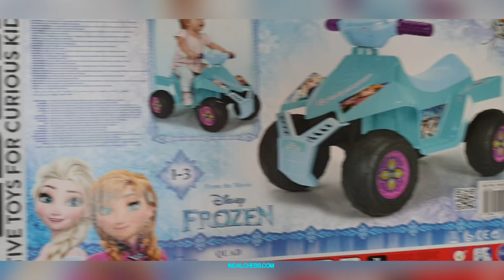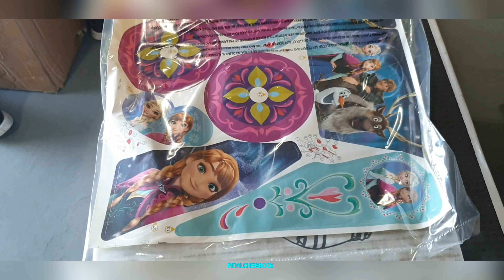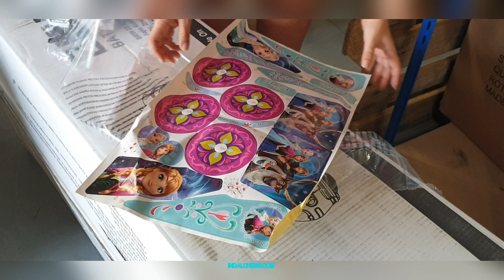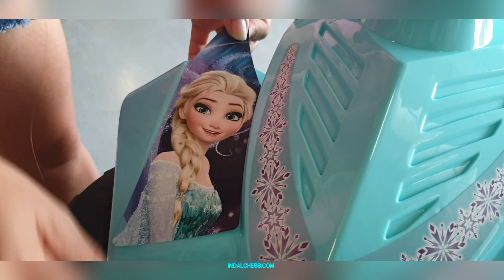Montaje del quad de bateria Frozen de 6V con licencia oficial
Este quad eléctrico infantil de Frozen, es licencia original de Disney.
Fabricado en España por Feber de Famosa.
Está indicado para niños y niñas de 1 a 3 años.
Incluye batería, motor y cargador de 6v.

--- ¿Conectamos? ---